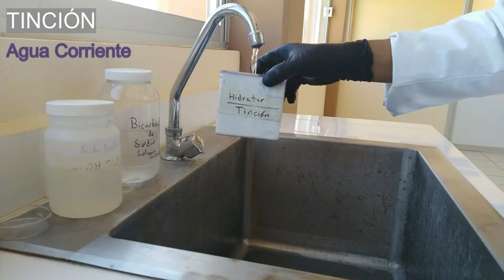Tinción de Cortes Histológicos: Hematoxilina-Eosina. Sesión de laboratorio. Con 3 vasos.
Tinción Histológica: Hematoxilina de Gill-Eosina Y-Floxina B.

Rescato esta sesión de laboratorio con tinción de laminillas para histología que grabé hace muchos años. El vídeo comienza con la canasta con laminillas ya dentro del primer xilol de desparafinación.

El primer objetivo era probar para estandarizar el tiempo de aplicación de cada colorante. Esto sugiero debe hacerse siempre que se cambie el lote o la solución colorante.
La hematoxilina de Gill tuvo una intensidad correcta. Sin embargo probamos la eficacia de la mezcla colorante Eosina Y-Floxina B, que nos había dado una intensidad de tinción muy baja, por lo que se extendió el tiempo en ese colorante a 3 minutos.

Otro propósito fue el demostrar cómo solucionamos el reto de tener que aplicar una sesión de tinción histológica con únicamente tres vasos de tinción.
El laboratorio donde se trabajó no contaba con vasos de tinción y apenas conseguí estos. Uno se usa únicamente para aclarantes, otro para usarse en hidratación, tinción e inicio de deshidratación. Finalmente un vaso que usamos exclusivamente para los alcoholes absolutos de la deshidratación, de esta manera se disminuye la contaminación por agua.

El otro propósito es demostrar con fines académicos los procesos de baños; la sacudida de reactivos en puntos claves para disminuir la contaminación de los siguientes reactivos del tren de tinción; se observa cómo realizar los baños en agua corriente, la diferenciación con agua acetificada y el viraje con agua carbonatada; y al final un par de ejemplos de montaje con resina sintética y cubreobjetos y el secado final de las muestras. El tiempo de reposo en horizontal debe ser mínimo de 72 horas antes de colocarse en una caja de laminillas abierta donde pueden terminar de secarse. Las laminillas histológicas necesitan un mínimo de 7 días para secarse por completo en el exterior.

Que sirva para laboratorios con recursos limitados y como ejemplo didáctico para primeros practicantes.